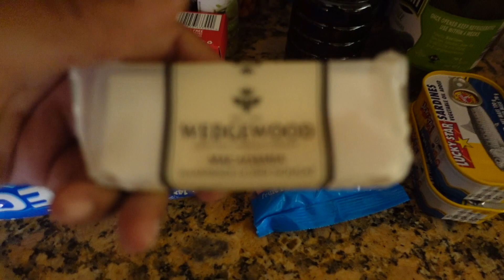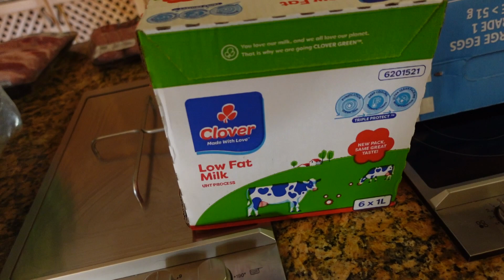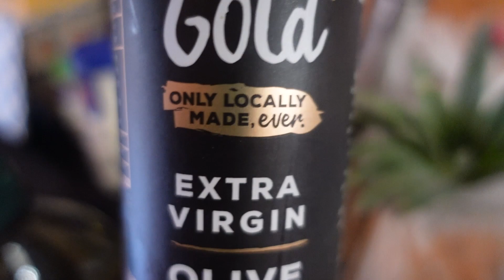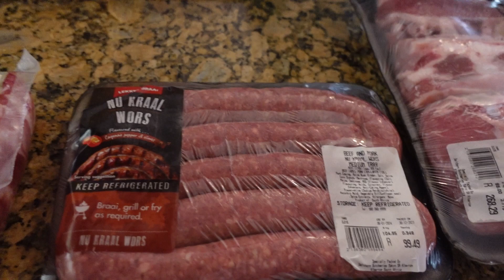this is the most low-key anniversary vlog...ever + grocery haul and bug invasion | Dee's Vlogs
Hey folks and welcome BACK to another video!  Today's vlog is all about how we celebrated our anniversary, showcasing a huge, monthly grocery haul and recapping the invasion of the largest bugs I've EVER seen!

As always, feel free to skip through the video because y'all knowwww I love to ramble lol

Chapters:
0:00 Intro
5:05 Huge Grocery Haul
9:41 Future of the Channel + Meeting New People
13:12 Anniversary Plans
15:03 Invasion of the King Cricket
17:07 Aronia Day Spa & BGR
21:16 Outro

Things mentioned:
*Don Pablos Restaurant
*BGR
*Aronia Day Spa